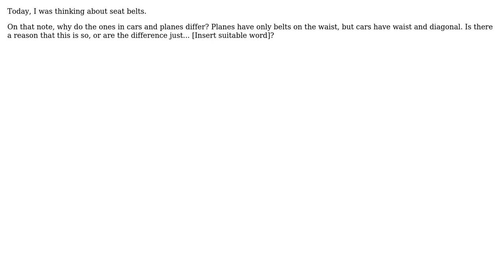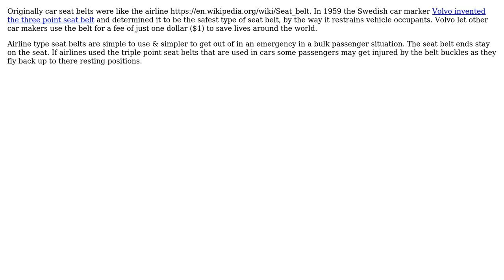Engineering: Difference between seat belts (3 Solutions!!)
Engineering: Difference between seat belts

With thanks & praise to God, and with thanks to the many people who have made this project possible! | Content (except music & images) licensed under CC BY-SA | Music | Images & others | With thanks to user Fred user DynamoBlaze user DLS3141 user alephzero and the Stack Exchange Network Trademarks are property of their respective owners. You are responsible for your own actions.